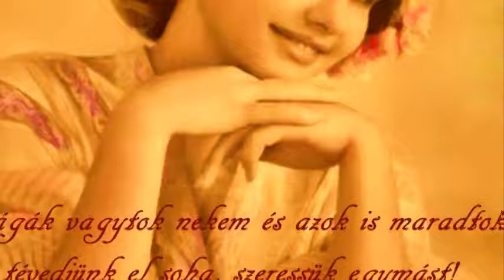- TUDOK EGY DALT -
Szeretlek Barátaim :))♥♥♥